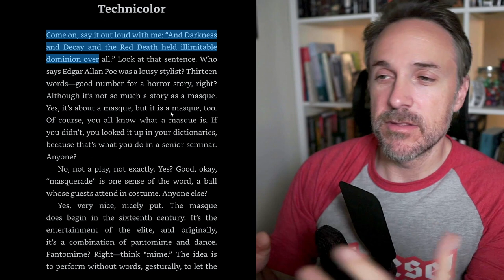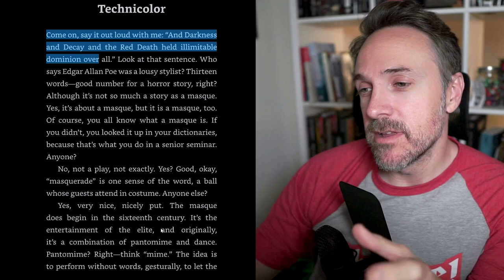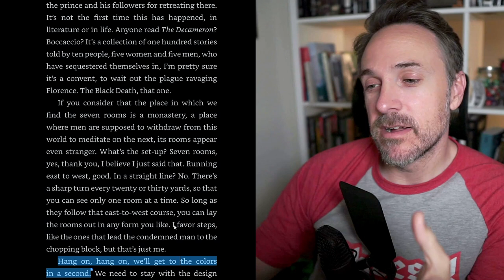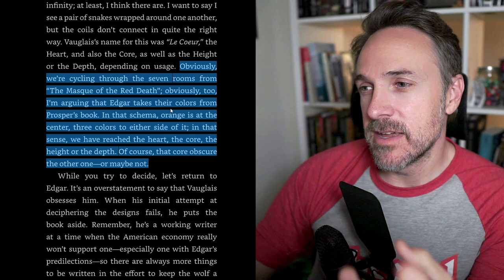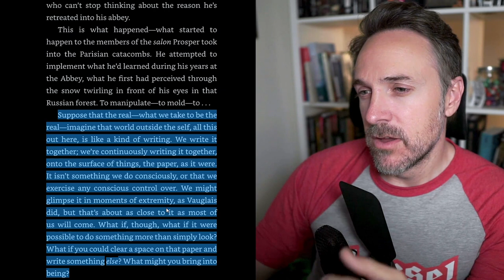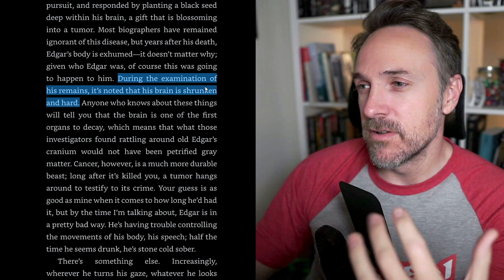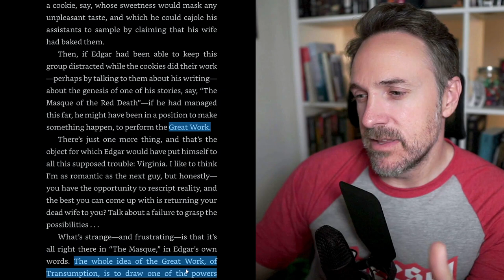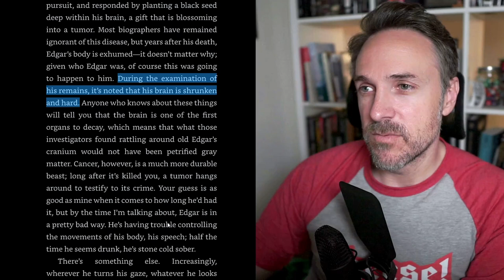The Wide, Carnivorous Sky & Other Monstrous Geos... | EP 2 | Techincolor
On this second episode of the Read Along of The Carnivorous Sky & Other Monstrous Geographies, I discuss Technicolor

0:00 Intro
0:24 Technicolor
10:38 What to Read Next Week